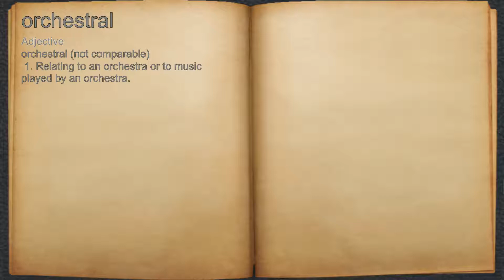What does orchestral mean?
A spoken definition of orchestral.

Intro Sound:
Typewriter - Tamskp